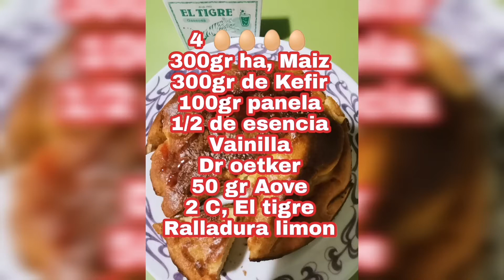Bizcocho kefir vainilla fit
Buenas 👨🏼‍🍳👩‍🍳💪 hoy os proponemos este bizcocho sanisimo y riquisimo de kefir y harina de maiz.con un punto exquisito de vainilla
Si quereis, podeis preguntar en conentarios al correo electrónico o por dm en Instagram 💕💕
@cocinajaviyvane. Subcribiros a nuestro canal Gracias ❤️❤️❤️